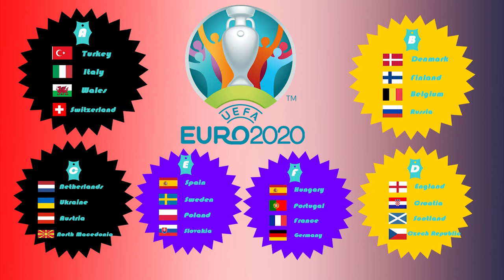Euro 2020 ep3: ยูโร 2020 ( 12/06/12/07/2021 )